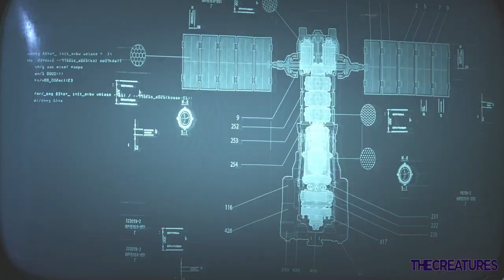gears5 - We Just Lost Our Backup